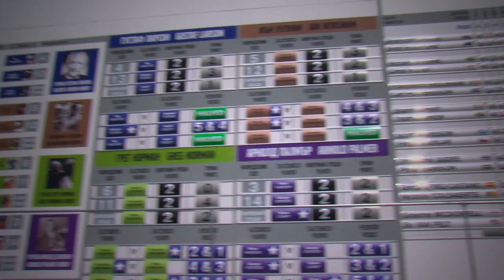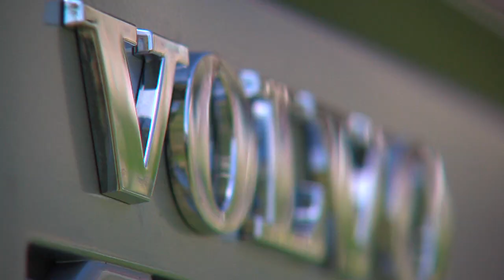2013 Volvo World Match Play Championship - Saturday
Summary of Saturday matches and Quarterfinals.